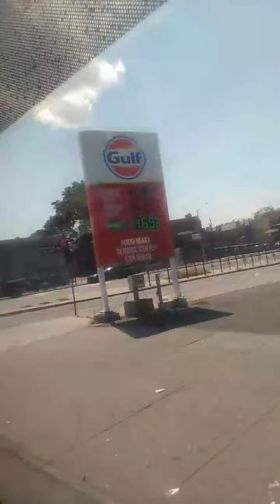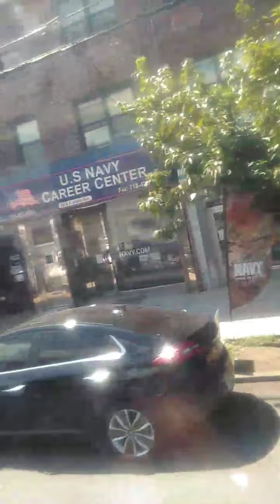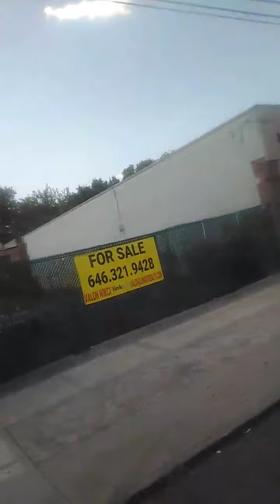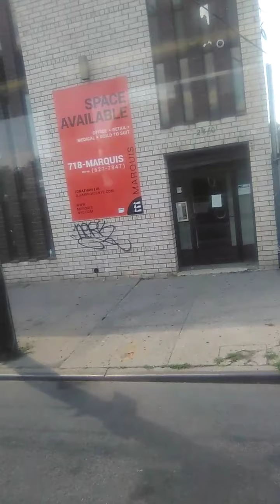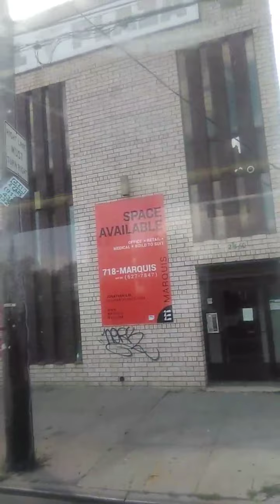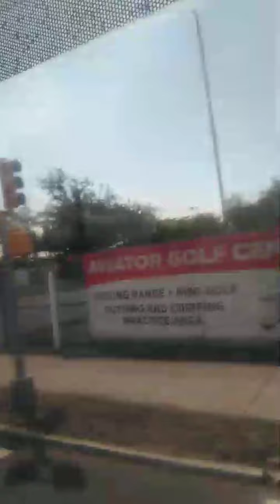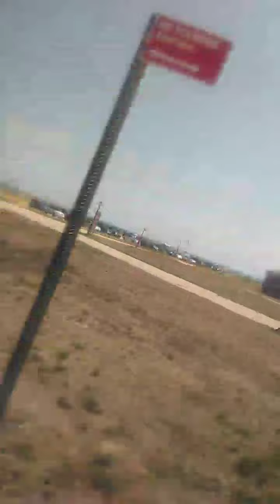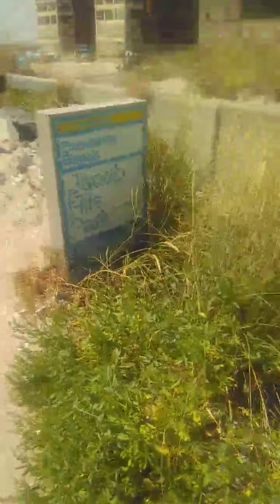¡ amos a la playa ! jueves 25 de agosto 2022 By Brooke